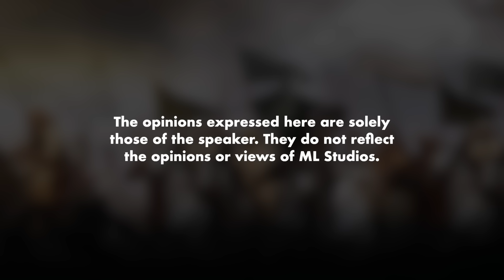Nabi Sangat Open-Minded dalam Budaya dan Teknologi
Kita pulak yang nak jadi Arab lebih daripada Nabi.